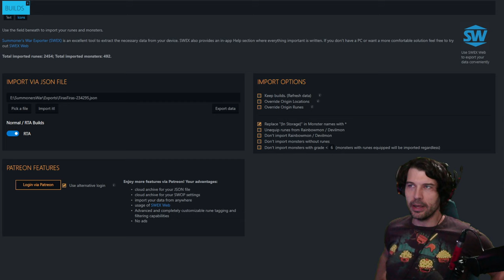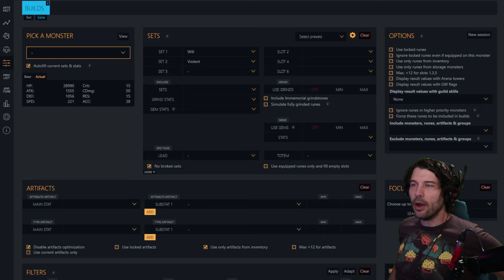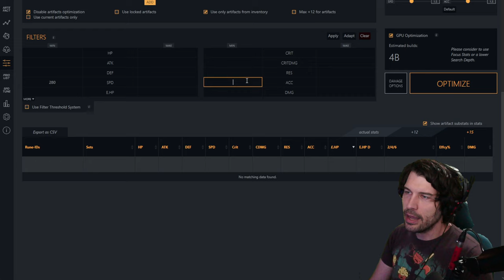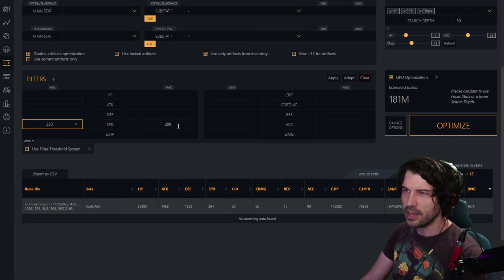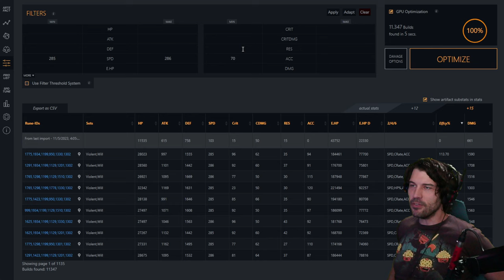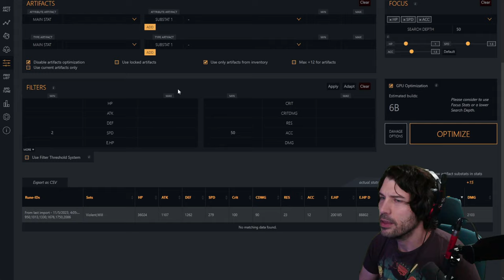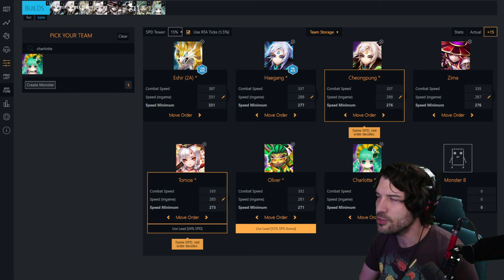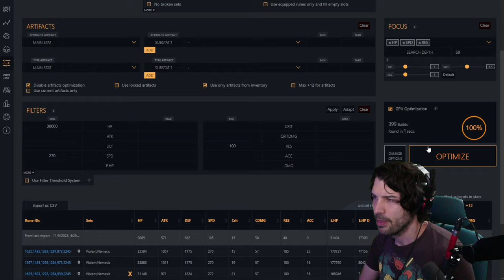Educational? RTA #9 - SWOP Walkthrough ft. Firas (Summoners War)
You asked for it, here it is; my first SWOP tutorial/walkthrough. I feel like I could do this a lot better, so I may make another one, but this at least shows a day in the life of a SWOP-artist. Additionally, we do Firas (mostly) first 30 wings of the season using a Haegang/Cheonpung/Zibala/Tomoe core.

0:00 Introduction
4:50 SWOP'ing Begins
40:59 Bruiser
45:44 Bruiser
49:34 Vivachel Speed Cleave
52:19 CC/Bruiser
55:14 Bruiser
59:49 Bruiser
1:01:59 Bruiser
1:05:54 Bruiser
1:09:04 Bruiser
1:12:57 Leo/Viva Bruiser
1:15:27 Bruiser
1:19:47 Bruiser
1:22:57 Leo/Jamire
1:24:37 CC/Bruiser
1:27:47 Bruiser
1:30:02 Leo/Rag Bruiser
1:33:09 Bruiser
1:37:24 CC/Bruiser
1:39:39 Bruiser/Cleave
1:42:10 Speed Bruiser
1:44:40 Speed Bruiser
1:47:45 CC Cleave
1:51:35 Bruiser
1:56:19 Bruiser
1:58:45 CC/Bruiser
2:02:35 CC Cleave
2:04:55 Bruiser
2:07:59 LD Cleave
2:12:25 Bruiser
2:17:16 Final Thoughts